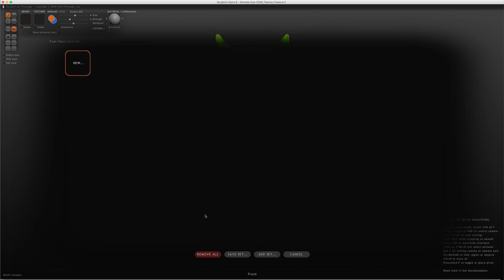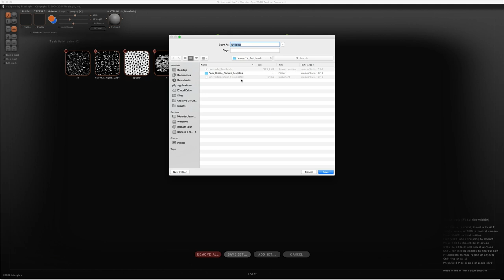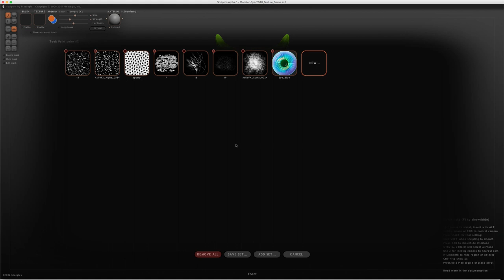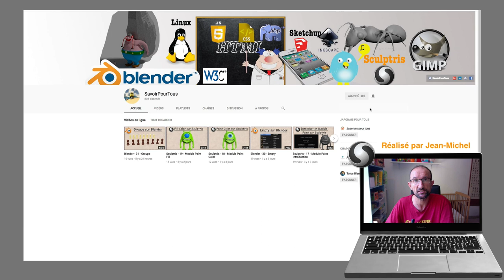Sculptris - 24 - Module paint Set Brush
Sur cette vidéo, je vais vous expliquer comment faire pour récupérer un jeu de différentes brosses personnalisés, vous pourrez bien sûr récupérer plus de 600 brosses que je mettrais dés que possible sur mon laboratoire afin que vous puissiez jouer avec.